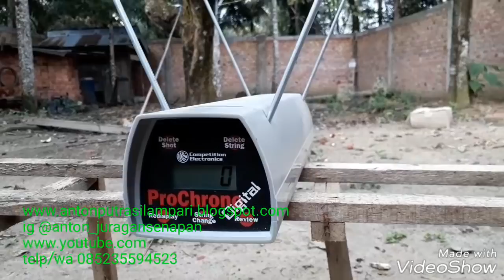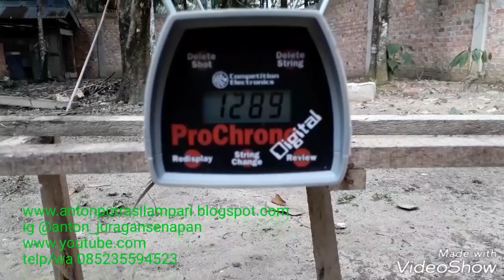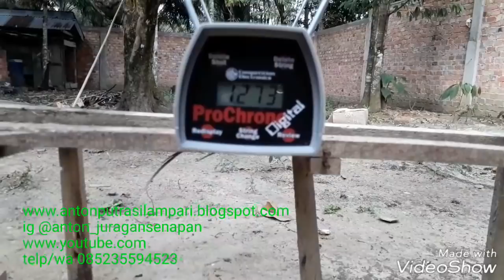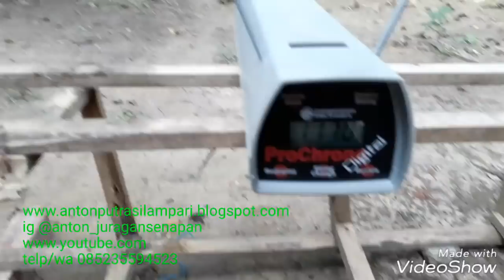Tes power & chrono pcp super king marauder series pesanan paryono manokwari papua